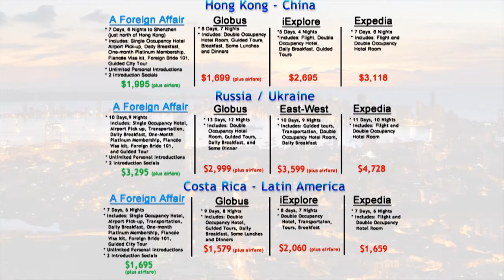A Foreign Affair Review - International Matchmaker in China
Military veteran Chad has always dreamed of taking a Chinese travel excursion with the assistance of an international matchmaker.

Initially he considered to take a backpacking trip on his own, but this raised many concerns with those who are close to him.

After looking into an A Foreign Affair review, Chad made his decision to go forward on a singles tour, rather than any other travel packages or cruises.

Chad then sought out a solo travel experience that would allow him to integrate Chinese culture on his own schedule, rather than adhering to a rigorous itinerary of events, timed to the last minute.

While in China, Chad made point to have A Foreign Affair review his itinerary to ensure his plans assisted him positively in achieving his ultimate goal of enjoying the sights of Shenzhen China.

Chad then discovered the amenities to be found through an international matchmaker offering travel accommodations.

An innovative travel concept, international matchmaking tours integrate elements of social functions into solo travel, which assists in navigating an unseen land for the first time, while creating relationships that often last a lifetime.